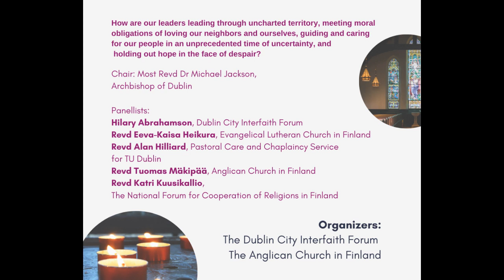Faith Communities Responding to on going Covid-19 crisis?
Diverse contribuions, devotional and practical responses -
A webinar organised by the Dublin City Interfaith Forum and the Anglican Church of Finland